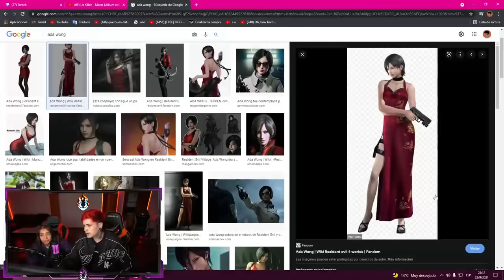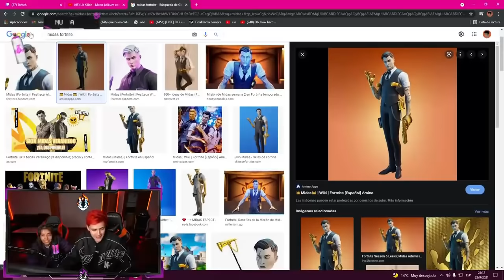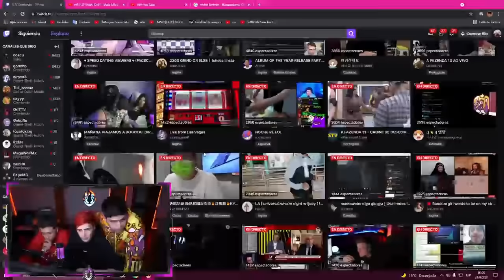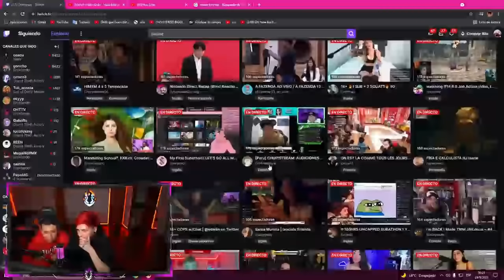EL MEJOR STREAM DEL AÑO |LITkillah,TIAGO PZK,MARIA BECERRA,RUSHERKING,FMK Y EL DEMENTE🤣*